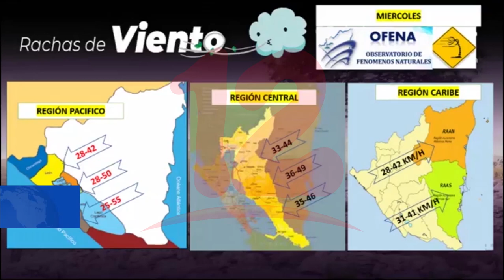Noticias12Nicaragua Algunos Chubascos para la zona Centro y Occidente del Territorio Nacional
Algunos Chubascos para la zona Centro y Occidente del Territorio Nacional